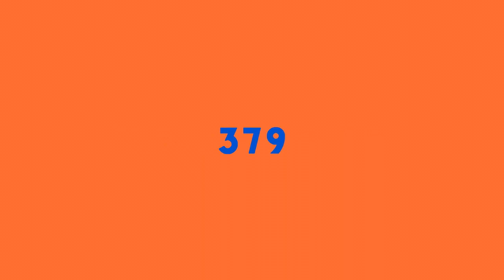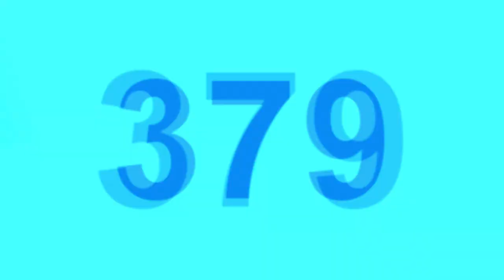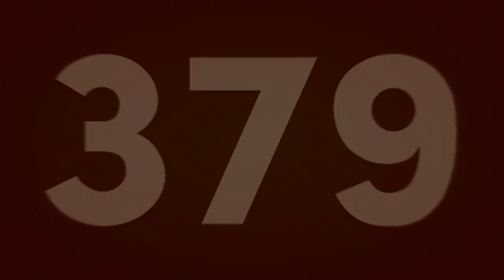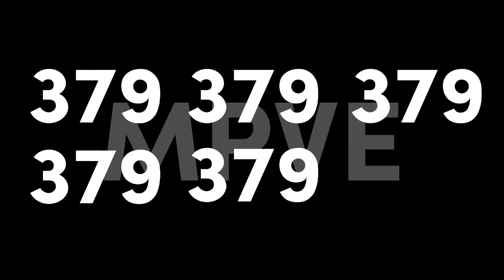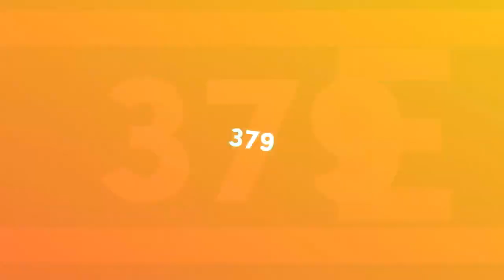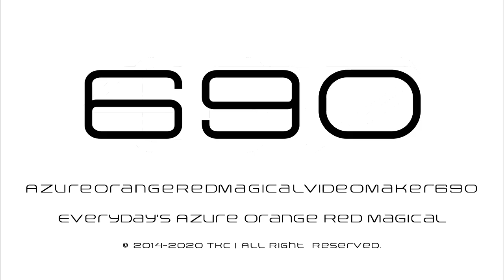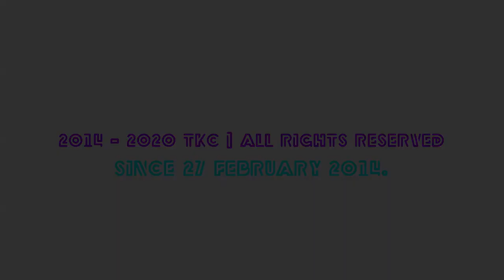TheMilkyWayOfLogoMaker174 Logo History (Updated 2.0)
That's My Logo History Updated 2.0 in the Memories from TheMilkyWayOfLogoMaker174.

and all the TMWOLM174 Logos